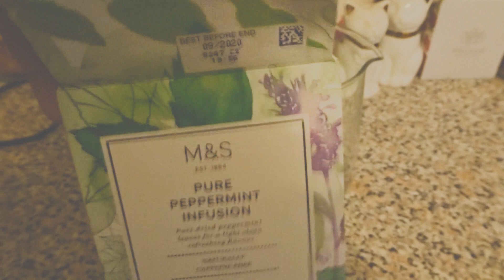Preparing for my Flea Market stall!!!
This video is me prepping for a flea market I'm going to be doing.
I sell things here - ETSY ♥
♥ LET’S CHAT ♥ :